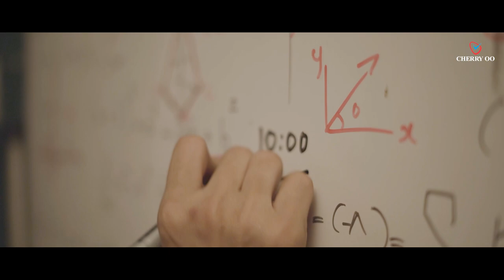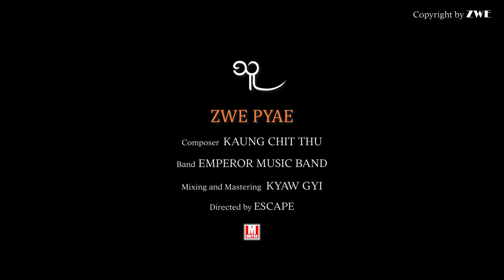ဇွဲပြည့် (Zwe Pyae) - သူ [Official MV]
📌 🎧 Listen “သူ” HERE👇✨

Title : သူ
Artist : ဇွဲပြည့် (Zwe Pyae)
Composer : Kaung Chit Thu
Mixing & Mastering : Kyaw Gyi
Director : ESCAPE